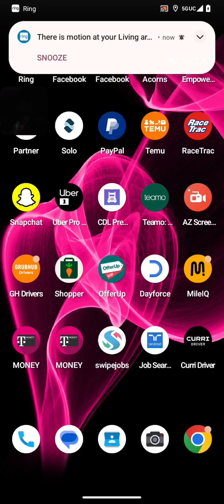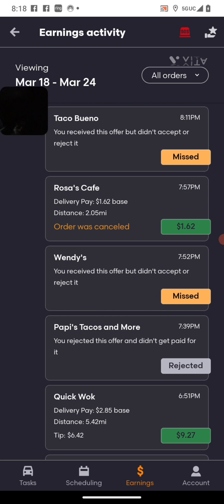GrubHub paying cheap...